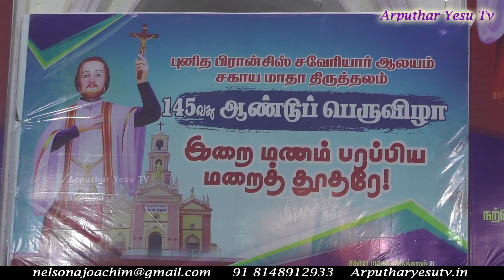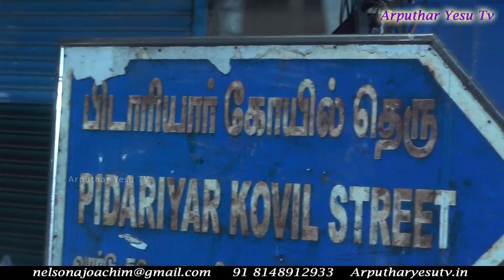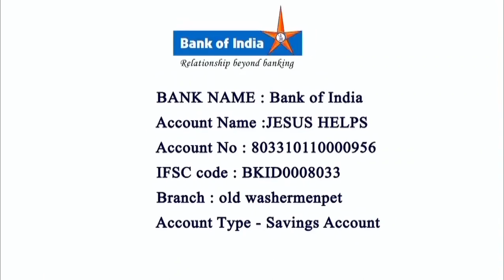Procession and Flag Lowering | Sagaya Madha Shrine | St Francis Xavier Church, Broadway 03.-12-2023